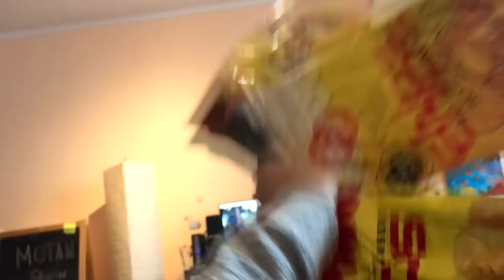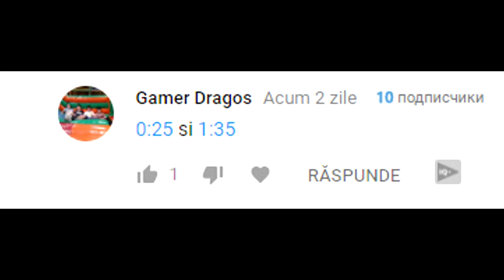PE SCURT, AM GATIT MANCARE